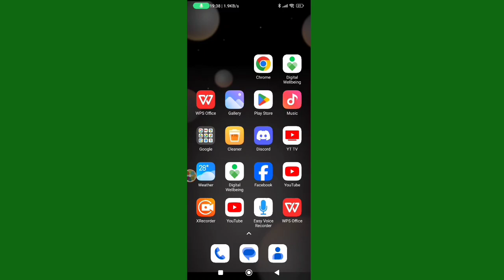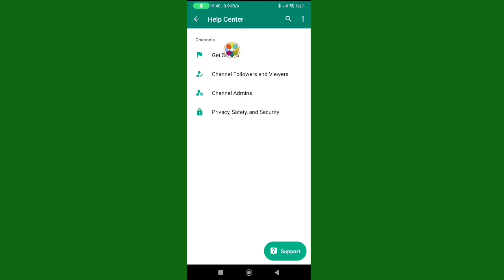How to Get Channel Update Option On WhatsApp। How to Enable Channel Update On WhatsApp